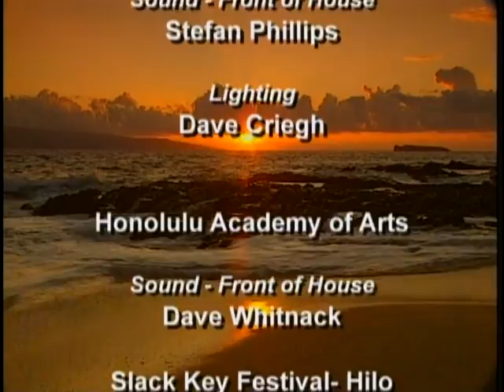Kiho Alu (Loosen the Key) Keola Beamer - Part 4 of 4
Part 4 of Kiho Alu - Keola Beamer.  Featuring Slack Key Legend Keola Beamer, Moanalani Beamer, Auntie Nona Beamer and an in depth look into the life of a Master Guitar virtuoso and his Hawaiian Island heritage.

Or at Amazon.com:

Produced and Directed by Kenneth K. Martinez Burgmaier

Ki Ho'alu (Loosen the Key) is a DVD featuring the exceptional performances of Keola Beamer. Its multiple awards include; "Best Documentary" - New York International Film Festival, "Best Cinematography" - Los Angeles Independent Film Festival, and the "Gold Remi" Award at the Houston International Film Festival. The film was produced and directed by Kenneth M. Burgmaier. Critics have called this feature length movie, "An Uplifting Spiritual Journey" and "The Best Slack Key Documentary Ever Made." It includes appearances by Willie Nelson, George Winston, Ozzie Kotani, Ledward Ka'apana, Willie K, Cindy Combs, Moanalani and Nona Beamer.